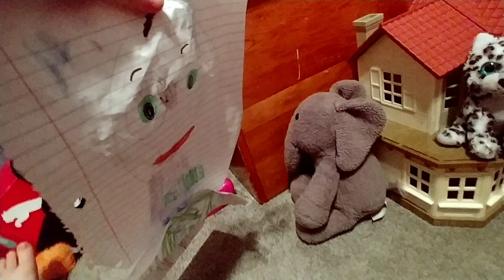stuffed animal shorts